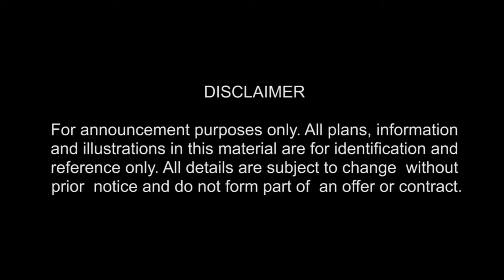The Olive Place Walkthrough